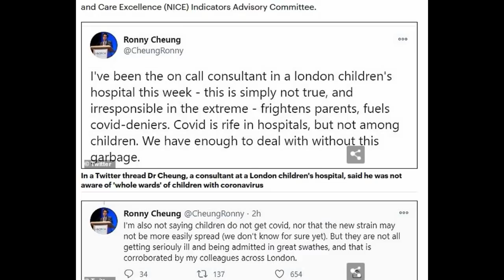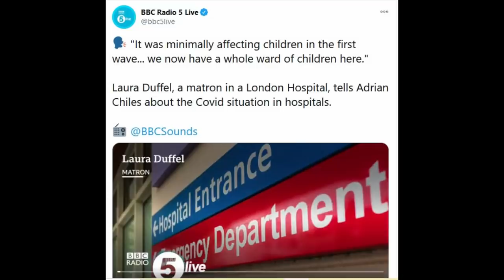BBC LIES Called Out, But WHY DID Nurse Say This?? / Hugo Talks